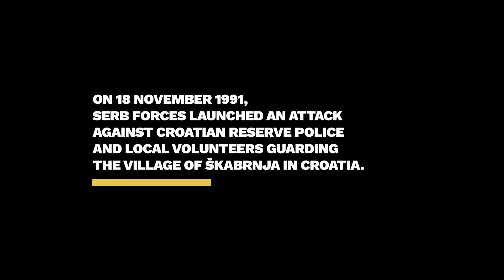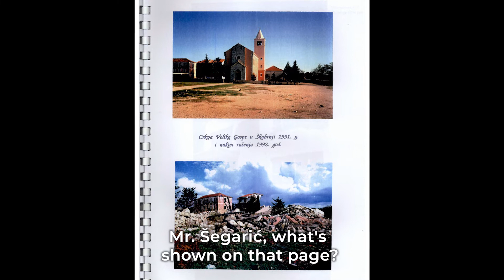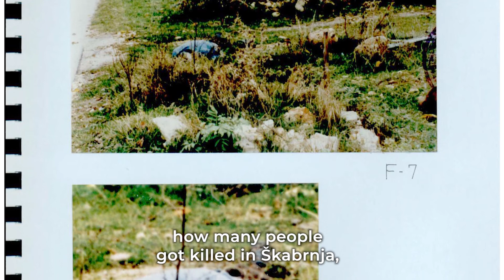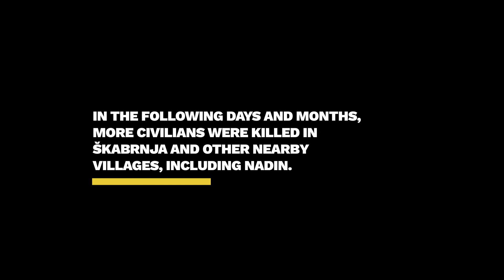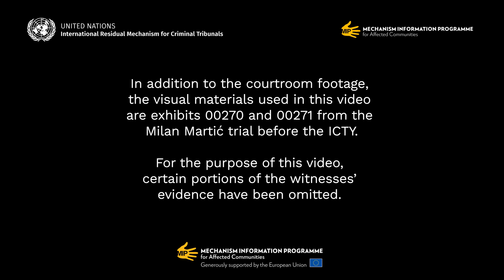Remember Škabrnja Crimes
“Quite simply, this was hell. Unheard of.” This is how one witness described the attack on the village of Škabrnja, Croatia by Serb forces on 18 November 1991.

The village sustained extensive damage during the attack and 12 civilians were killed. In the following days and months, more civilians were killed in Škabrnja and other nearby villages.

IRMCT pays tribute to Škabrnja victims.